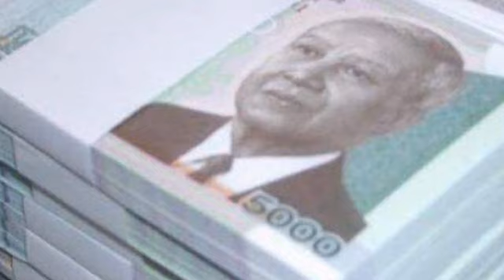ល្អមែនឯកឧត្តម ពេជ្រ ស្រស់ ស្នើសុំដល់រដ្ឋាភិបាលកាត់ប្រាក់ខែ របស់លោក ១០០ភាគរយទុកចូលរដ្ឋវិញ ដើម្បីសន្សំ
ល្អមែនឯកឧត្តម ពេជ្រ ស្រស់ ស្នើសុំដល់រដ្ឋាភិបាលកាត់ប្រាក់ខែ របស់លោក ១០០ភាគរយទុកចូលរដ្ឋវិញ ដើម្បីសន្សំថវិកាជាតិ Well His Excellency Pich Fresh asked the government to deduct 100% of his salary to the state in order to save the national budget.